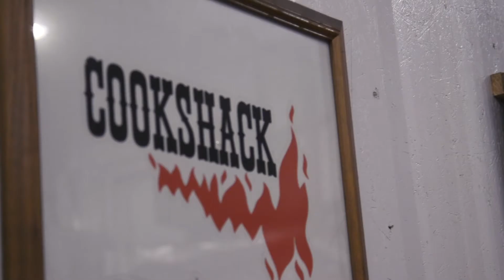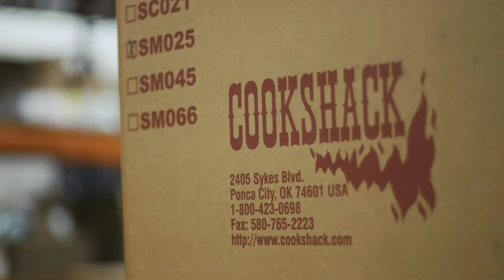Cookshack - PCDA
* Canon EOS C100 Mark II
* DJI Phantom 4 PRO
* Canon EF 24-105mm f/4L IS USM
* Canon EF-S 18-135mm f/3.5-5.6 IS STM:
* Canon EF 50mm f/1.4 USM
* ikan Rayden Bi-Color 3200k-5600k Half x 1
* Zoom H6 Six-Track Portable Recorder
* Manfrotto 504HD Head with 546B 2-Stage Aluminum Tripod System
* DJI Ronin-M Gimbal Stabilizer V3
* RodeLink Filmmaker Kit